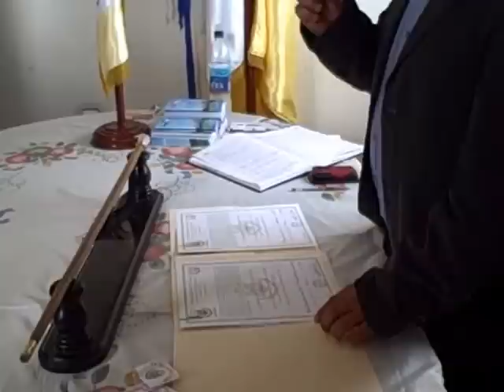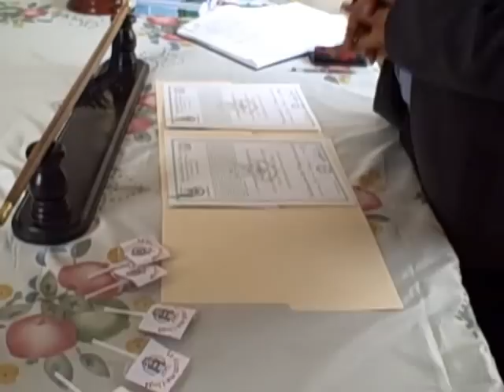Celebración de casamiento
Xeatxán Bajo, celebración de casamiento durante "La Muni...me llega" en Xeatzán Bajo con la participación de esta comunidad, Chuchucá Alto y Bajo, Xeatzán Alto, Chichoy Alto, Paraiso Chichoy y Chichoy Bajo.